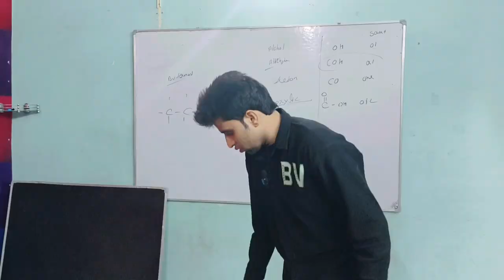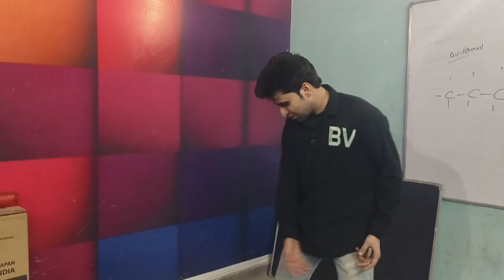Charkhi inside balloon experiment II Desi Experimenti I Diwali Special Experiment II Martin arya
Aaj ek baar phir apke liye ek jabardast

experiment taiyar hai. ye video sirf apke

entertainment ke liye hai so please aap aise

experiment ghar par try krne ki koshish naa kren kyuki

humare pass sabhi surksha upkaran maujud rhten hai.

Aap aise hi humare naye-naye videos dekhten rhen aur humesha haste rhe aur muskurate rhe! Agar video achha Ige to share kren video ko like kren aur apka pyar yu hi bnaye rkhen